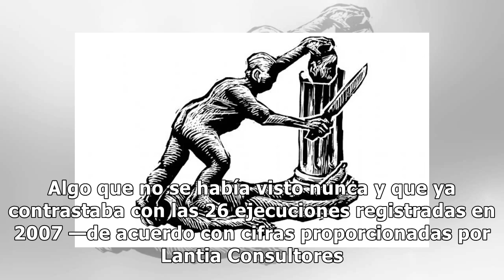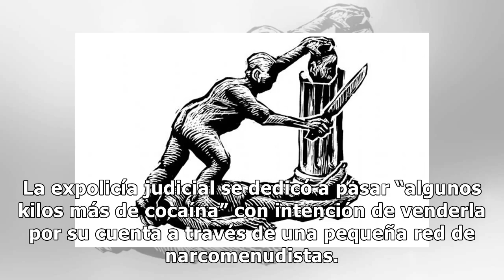Una mujer desató la violencia en Quintana Roo